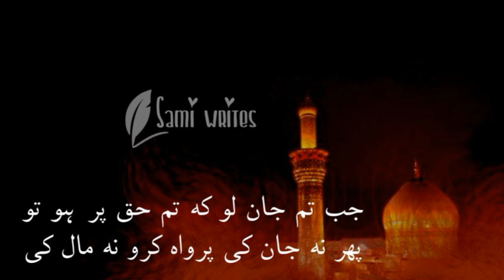Chehlum Juloos - (Arba'ein) - SHAH AST HUSSAIN